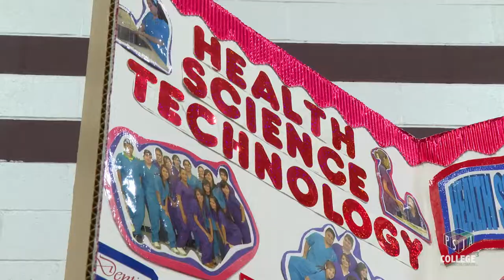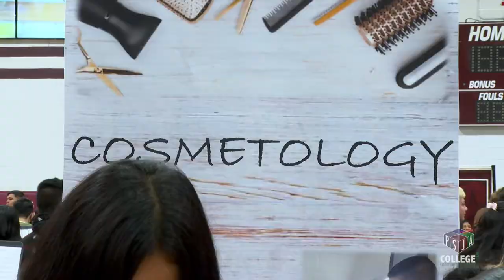PSJA Early College High School Tour & Expo